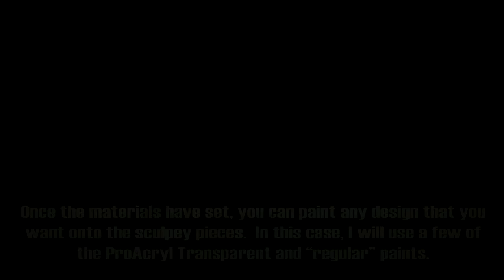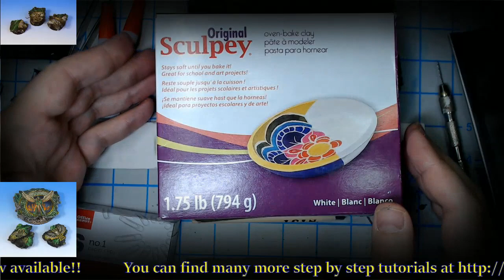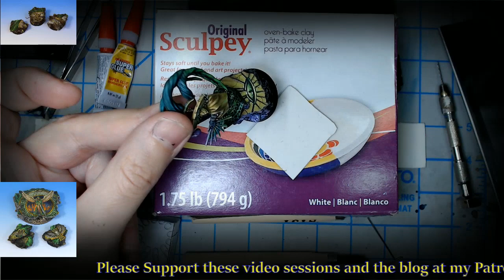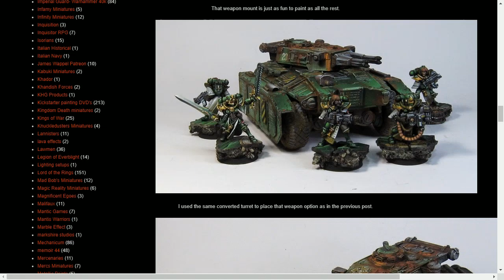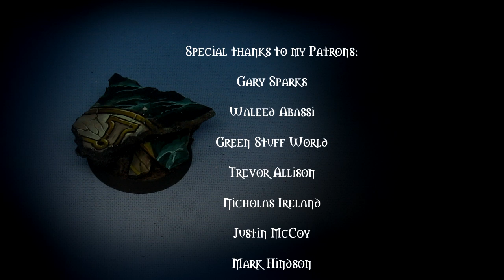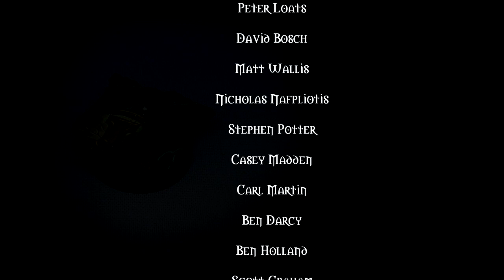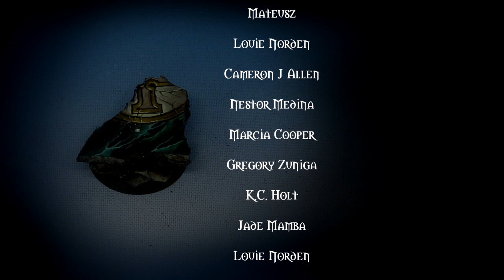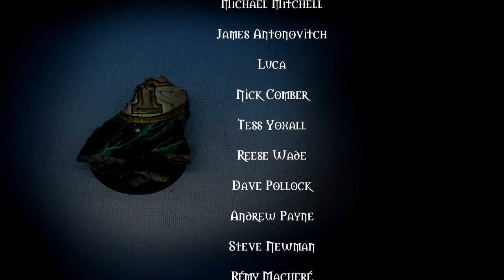Basing your Sisters of Battle!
Using some basic materials of Cork And Sculpey, I want to create a new "test base" for the upcoming Sisters of Battle army.

I would like to match some bases from the original Adepticon tournament army that I made several years ago!

These are 5 episodes long, and begin with basing the unit.  From there, I take you through the entire painting process, figure by figure!   Series 19 takes you through the process of basing and painting a Sisters of Battle unit using oil paints!

I also  have 5 different series on Lord of the Rings miniatures, including Dol Amroth, Rohan, Harad, Morghul Knights, Army of the Dead, and my Easterlings

I am now finished with my 22nd series, which is why you gain access to nearly 600 hours of tutorial videos when you become a patron at that level... you can check it out